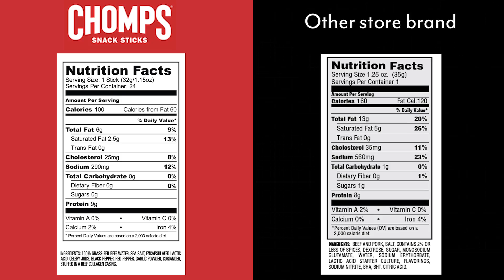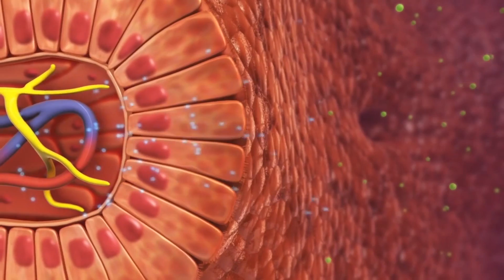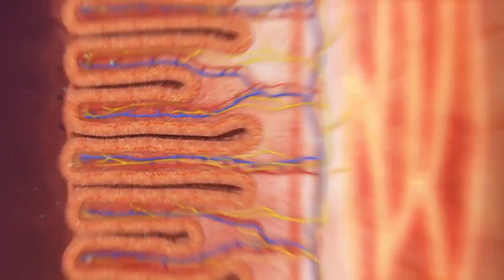Carnivore Diet - What They Don't tell you about Fiber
Study - World Journal of Gastroenterology

63 cases of idiopathic constipation were enrolled into the study

Patients were asked to go on a no fiber diet for 2 weeks

Thereafter, they were asked to reduce the amount of dietary fiber intake to a level that they found acceptable

Dietary fiber intake, symptoms of constipation, difficulty in evacuation of stools, anal bleeding, abdominal bloating or abdominal pain were recorded at 1 and 6 months

The median age of the patients (16 male, 47 female) was 47 years

At 6 months, 41 patients remained on a no fiber diet, 16 on a reduced fiber diet, and 6 resumed their high fiber diet for religious or personal reasons

Patients who stopped or reduced dietary fiber had significant improvement in their symptoms while those who continued on a high fiber diet had no change

Of those who stopped fiber completely, the bowel frequency increased from one motion in 3.75 days to one motion in 1.0 day

Those with reduced fiber intake had increased bowel frequency from a mean of one motion per 4.19 days to one motion per 1.9 days on a reduced fiber diet

Why This Is

The researchers speculated that there may be a disconnect between what the layman classifies as constipation and how it should be treated, and what constipation actually is

Most people define constipation as failing to pass stool - and what we’re told is that if we make more poop (by adding more fiber to the diet and bulking things up), it will be easier to “go”

However, here, the researchers speculate that the role of fiber in constipation is like merging cars in heavy traffic

If there’s a jam, adding more cars doesn’t clear up the congestion - so adding more fiber and increasing the volume and bulk of poop wouldn’t necessarily make it easier to go

Traffic Analogy:

The only way to alleviate slow traffic would be to decrease the number of cars and to evacuate the remaining cars quickly - adding more cars would only worsen congestion

In patients with idiopathic constipation and a colon packed with feces, reduction in dietary fiber would reduce fecal bulk and volume and make evacuation of the smaller and thinner feces easier

Adding dietary fiber would only add to the bulk and volume and thus make evacuation even more difficult.

Additional

It’s often stated (even in physiology textbooks) that bulking agents improve peristalsis*, there is no proof of this in practice nor experimentally

Regardless of the food ingested, small intestinal and right mid colonic contents are fluid and all indigestible dietary fiber is suspended therein

Dietary fiber, therefore, cannot act as solid boluses for the initiation of peristalsis - in fact, dietary fiber has been shown to inhibit peristalsis and hold up gaseous expulsion in human experiments

Dietary fiber is also associated with increased bloatedness and abdominal discomfort - insoluble fiber has been reported to worsen the clinical outcome of abdominal pain and constipation

Manipulating Bacteria

More than 1000 types of bacteria in our gut but over 90% come from either bacteroides or firmicutes

You can get changes in the gut within a single day and bacteroides are associated with weight loss AND are associated with keto diets

We can’t change our gut bacteria, but we can change our diet, which permits weight loss, which is associated with a change in gut bacteria